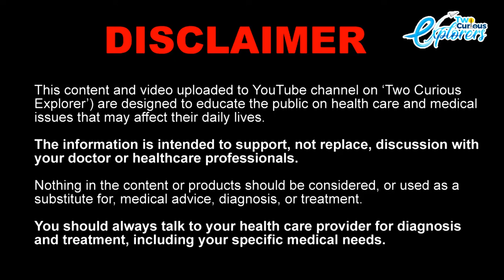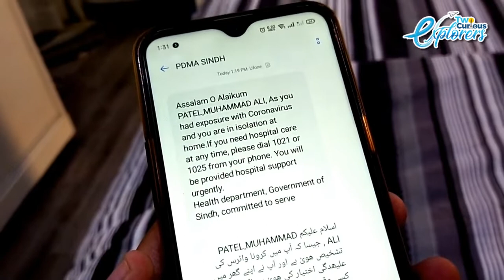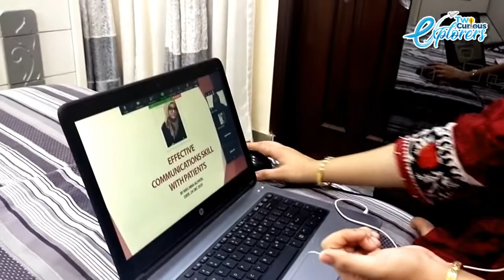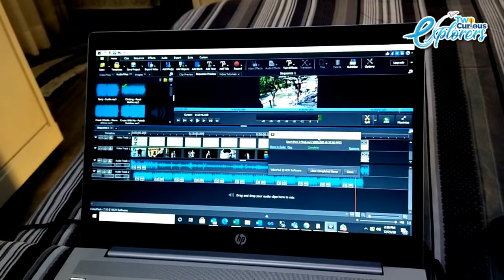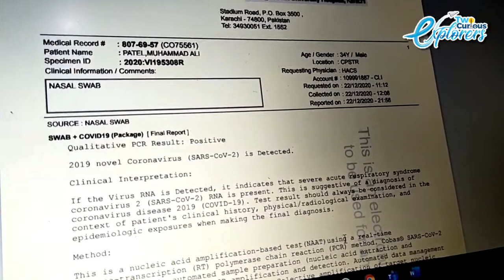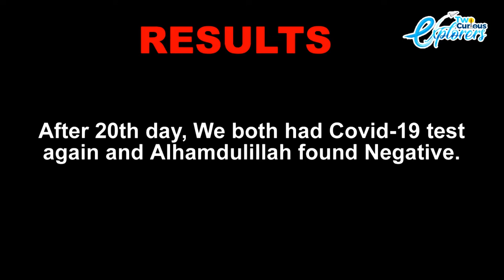Covid-19 Couples | Covid-19 Remedies | Corona Precaution | Two Curious Explorers | Vlog # 28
After exposure to someone who has COVID-19, do the following:
Call your health care provider or COVID-19 hotline to find out where and when to get a test.
Cooperate with contact-tracing procedures to stop the spread of the virus.
If testing is not available, stay home and away from others for 14 days.
While you are in quarantine, do not go to work, to school or to public places. Ask someone to bring you supplies.
Keep at least a 1-metre distance from others, even from your family members.
Wear a medical mask to protect others, including if/when you need to seek medical care.
Clean your hands frequently.
Stay in a separate room from other family members, and if not possible, wear a medical mask.
Keep the room well-ventilated.
If you share a room, place beds at least 1 metre apart.
Monitor yourself for any symptoms for 14 days.
Call your health care provider immediately if you have any of these danger signs: difficulty breathing, loss of speech or mobility, confusion or chest pain.
Stay positive by keeping in touch with loved ones by phone or online, and by exercising at home.